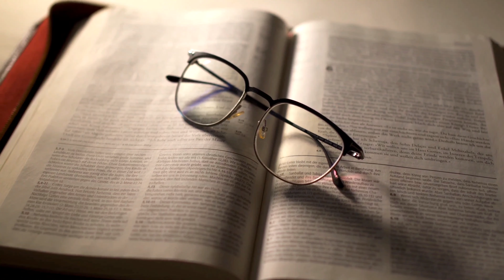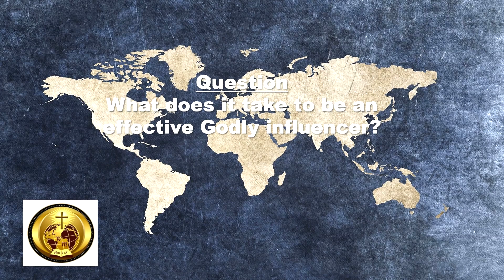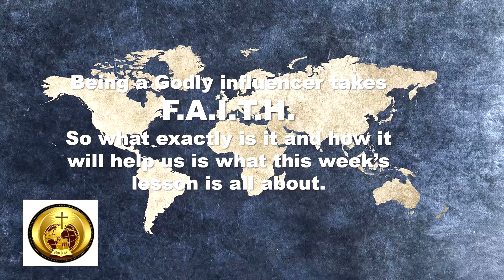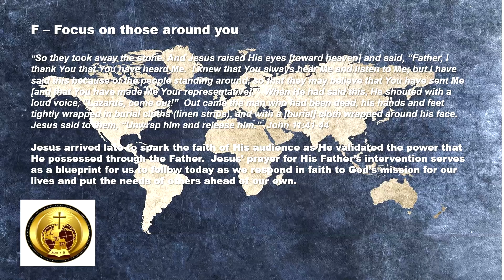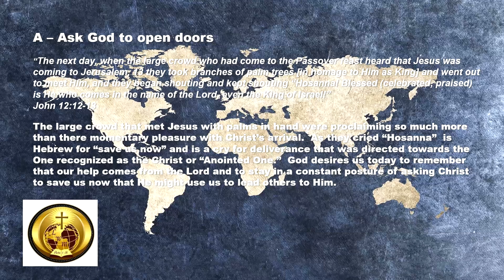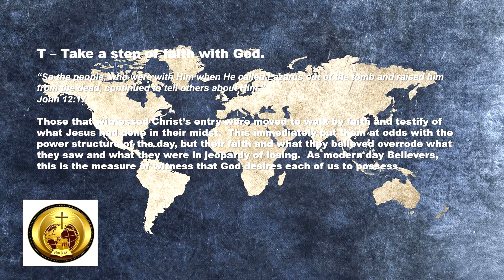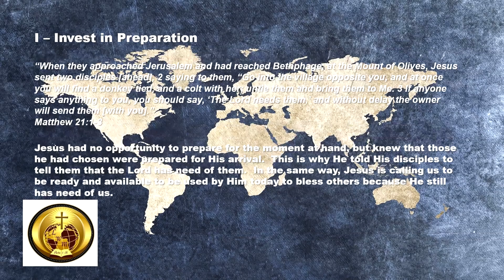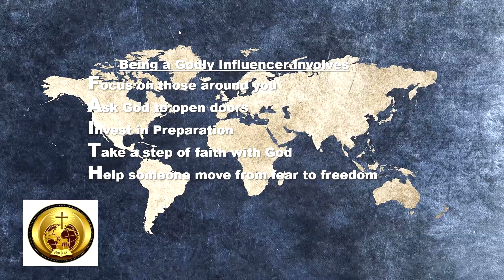Being a Godly Influencer by F A I T H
In the 3rd lesson of the "Road to Redemption" study series, Pastor Thomas discusses the importance of being a Godly influencer in the world today.